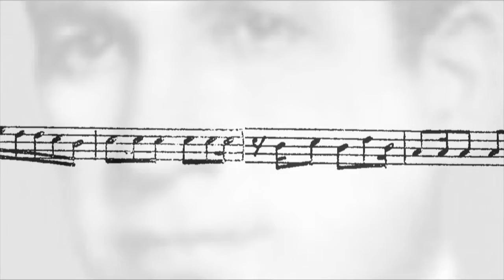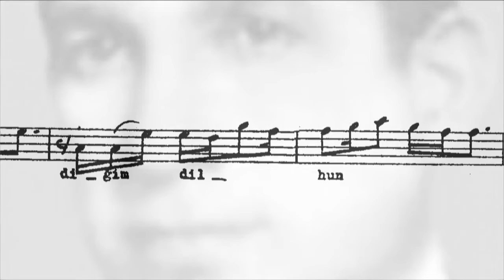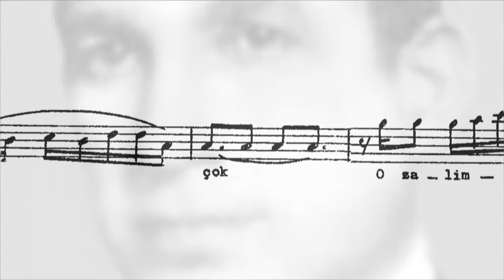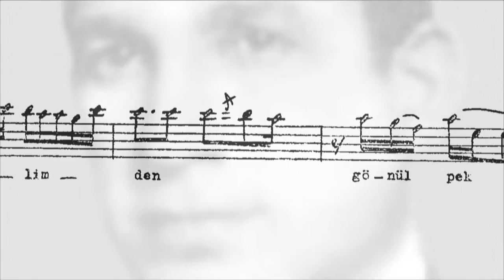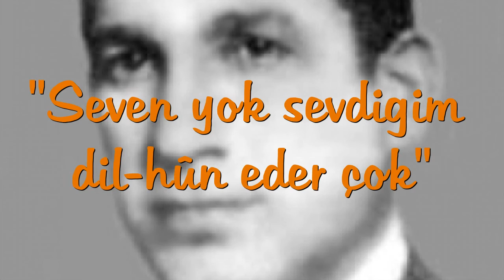Seven yok sevdigim dil-hûn eder çok - Meral Uğurlu (with notes)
Lyrics: Halit Uzel
Makam: Hüseynî
Usul: Curcuna
Singer: Meral Uğurlu (1939-)

Lyrics:

Seven yok sevdigim dil-hûn eder çok
Ömür anlatmaya yetmez keder çok
O zalimden gönül pek çok çeker çok